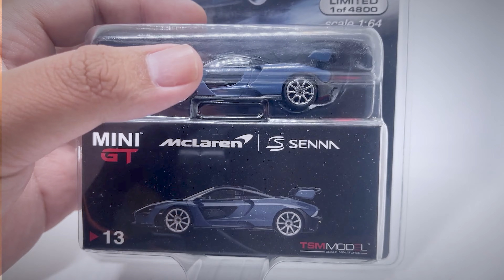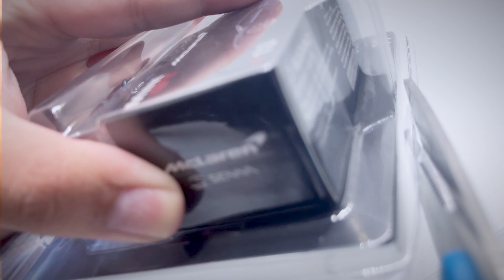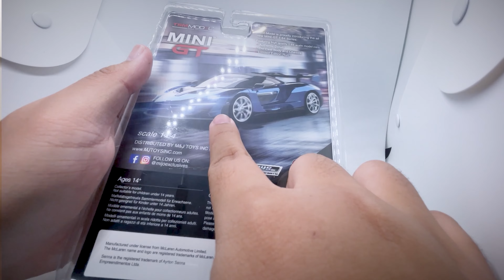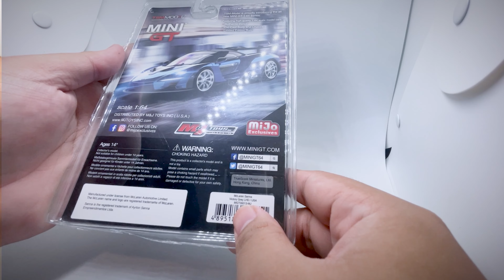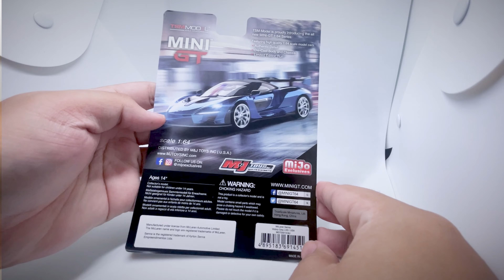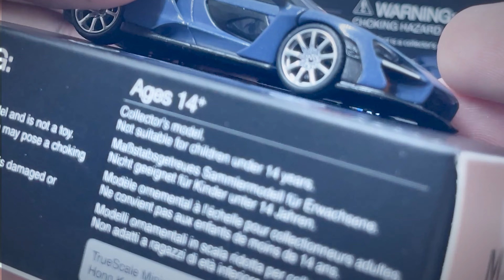Unboxing MINI GT 1/64 MCLAREN SENNA VICTORY GREY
For More Mini GT Information and Photography
Go Join Fb Group: